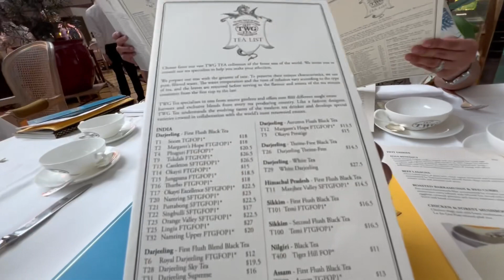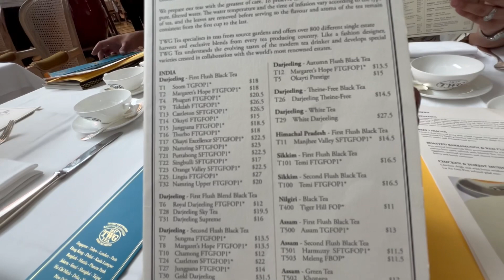Hawker Centre | TWG Sisngapore | Bugis Street| Kumain sa mamahaling tea